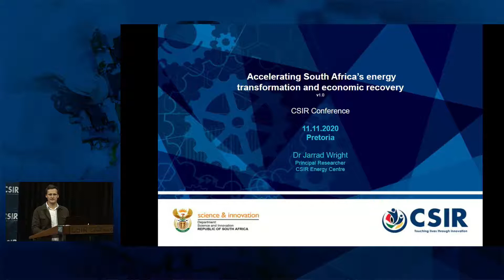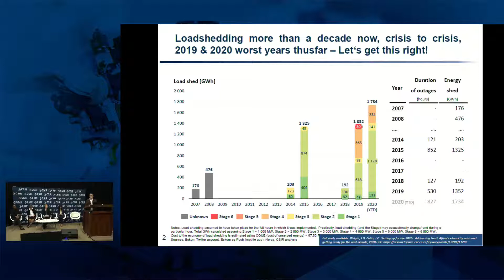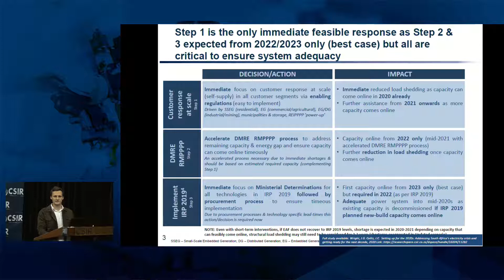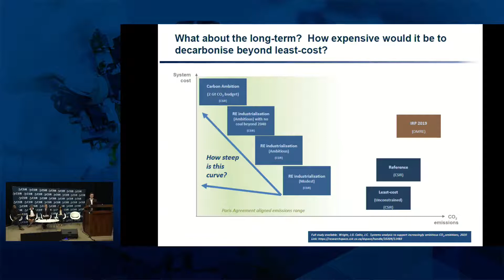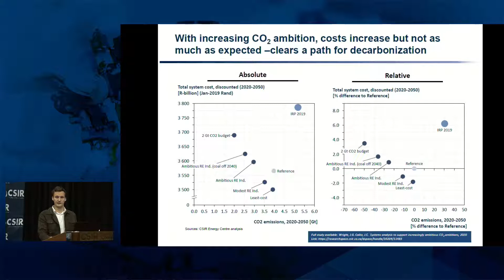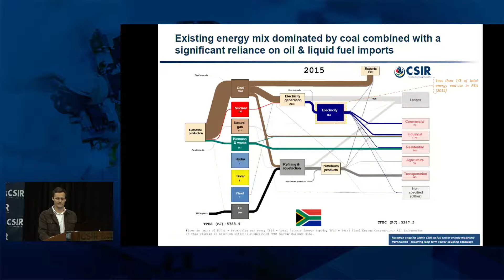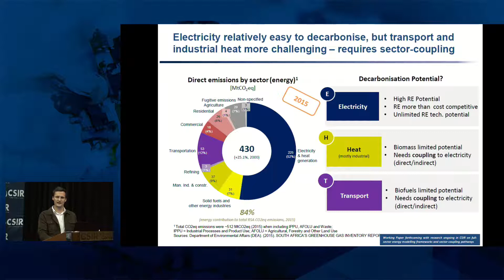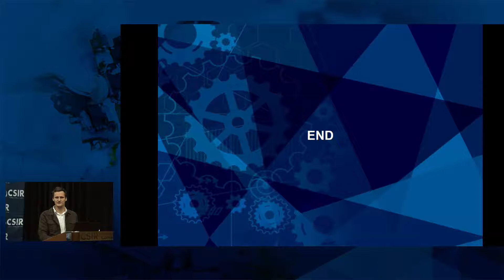CSIR75: Accelerating South Africa’s energy transformation and economic recovery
Hosted by Dr Clinton Carter Brown, Head: CSIR Energy Centre

South Africa is relatively energy secure, but highly dependent on coal for much of its energy needs, and even more dependent on imported oil and liquid fuels for the transportation sector. Efforts to decarbonise the South African energy mix and increase energy security to ensure a cleaner and more sustainable sector will require creative thinking, enabling technologies, strong partnerships and ambitious leadership. Recent CSIR research showed that it is already least-cost to pursue a low-carbon renewable energy led mix. More interestingly, there is a relatively small cost premium to further accelerate low carbon technologies and carbon dioxide emission reductions from the power sector. This furthermore presents an opportunity to decarbonise other harder-to-abate sectors like industrial processes and transportation by increasing levels of sector-coupling, whilst ensuring costs remain competitive and affordable for all energy users. This sector coupling opportunity in South Africa implicitly requires a scaled-up hydrogen economy where hydrogen is used as an energy carrier, as a storage mechanism and for final end-use both locally and for export markets. This session intends to unpack some of the long-term decarbonisation opportunities that exist for South Africa in the energy sector and intends to encourage open and frank discussions about the future of the energy sector as a critical enabler and driver for economic growth and job creation.

Dr Clinton Carter Brown, Head: CSIR Energy Centre, CSIR (Host); Nhlanhla Ngidi, Head of Energy and Electricity: South African Local Government Association; Mandy Rambharos, Head: Eskom Just Energy Transition office; Aalia Cassim, Director: Microeconomic Policy, Division: Economic Policy Analysis and Forecasting, National Treasury; Dr Jarrad Wright, CSIR principal engineer; Dee Fischer, Chief Director: Department of Environment, Forestry and Fisheries